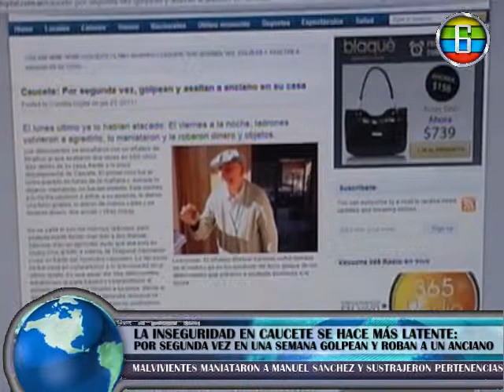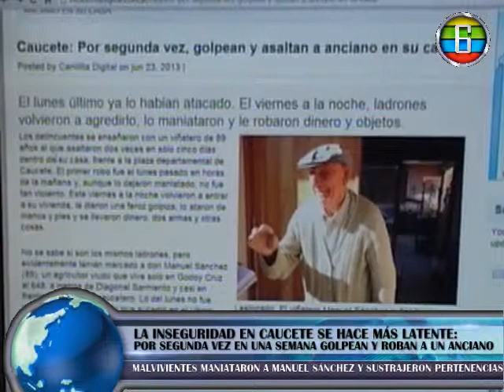CANAL 6 - MANUEL SANCHEZ, VíCTIMA DE DOS ASALTOS EN UNA SEMANA EN CAUCETE